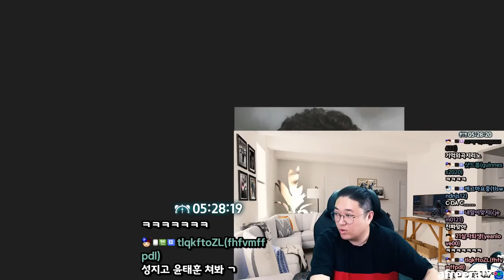태후이햄 씨다씨... (22.06.11-4)